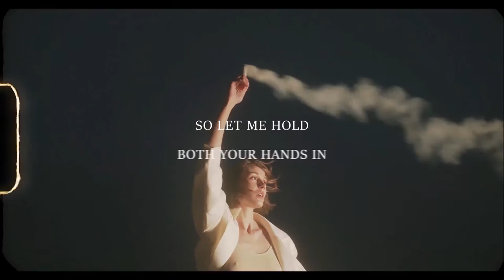Lone Tusker - Sweater Weather (Lyric Video)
Warm up for the winter with this remix of Sweater Weather. Let me know if you guys enjoyed my take on this tune, happy holidays! 🖤